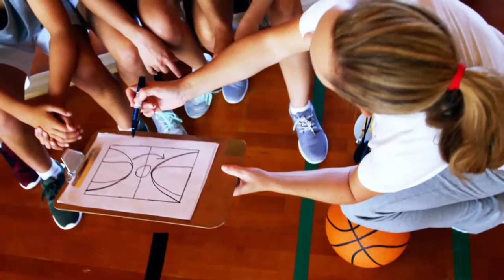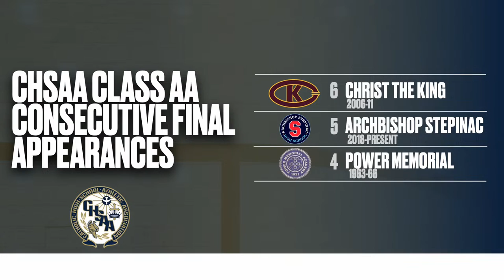SPORTSCAST | Nazareth vs. Archbishop Stepinac | CHSAA AA Championship | 3/10 | 3 PM